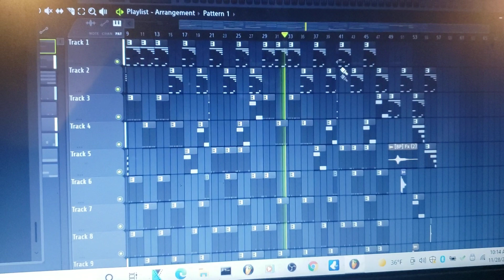Making a beat for Polo G and his crew!|UK DRILL